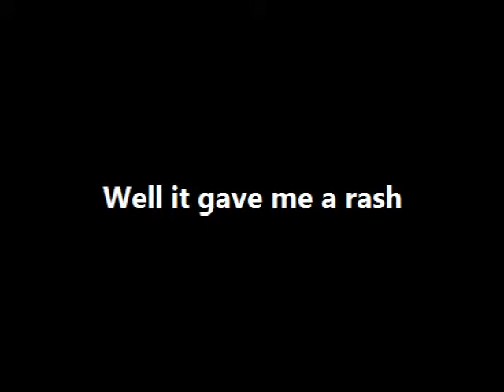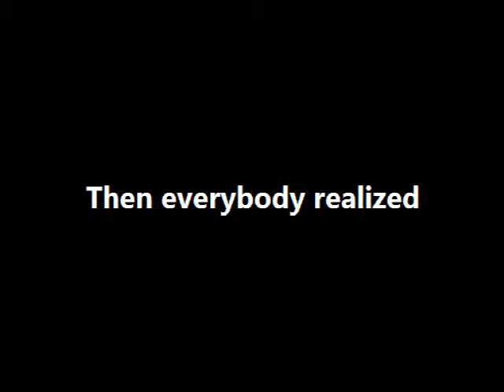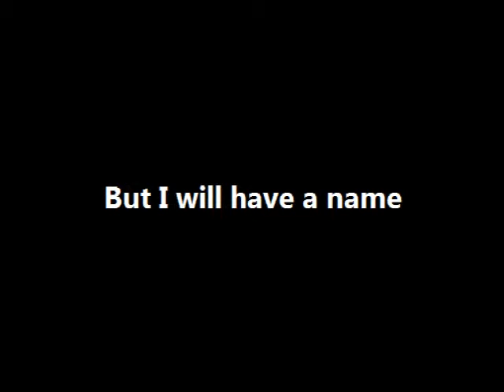Maltese Charlie A Wart Named Elen Raw Recording 20 April 2014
Well, I am a Rat
And I ate a piece of cake
And she was that pratt
Bleach it and had it bake
Well it gave me a rash
Made my nipples drop off
Then a wart appeared
And my chest swollen
So I christened the wart
And named it Elen

I read in some books
About mankind's jealousy
And the she devil's hoofs
How she metamorphesized
Then everybody realized
She's turned into a moose

That which does not kill us
I'll raise above it all
And all the warts in this world
Can line up for more
Life just goes on
With or without warts
But I will have a name
For every new born wart